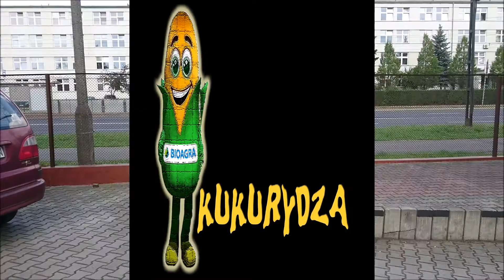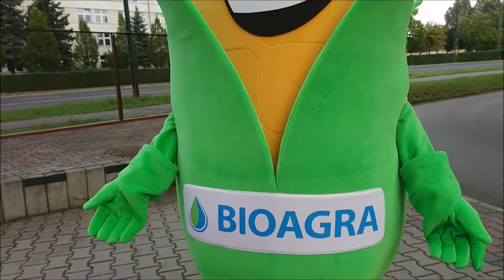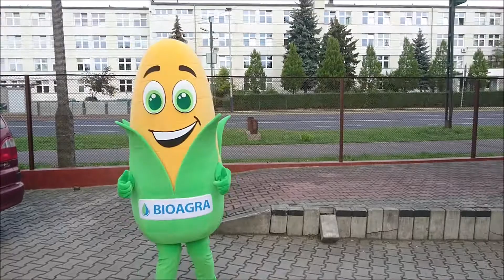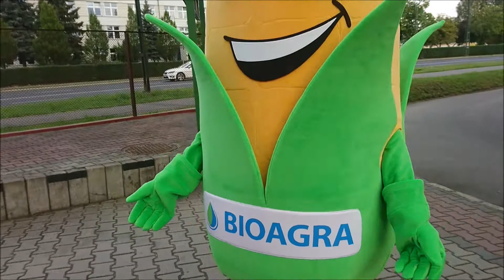Najnowszy przepis na coś z Kukurydzy Bioagra, czyli stroje reklamowe Elabika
Przepis na coś naprawdę unikalnego, czyli stroje reklamowe na zamówienie w takiej konwencji, jak mascot maskotki reklamowe lub szycie reklamowe. Czego oczywistym efektem są Elabika stroje reklamowe projektowane i wykonywane przez nas nawet w tak oryginalnej postaci, jak Kukurydza Bioagra. W tym konkretnym przypadku, nawet cała kolba kukurydzy. Czy w takiej formie wpisuje się w sens określeń żywa maskotka producent oraz żywe maskotki sprzedaż? Nie wiemy, najlepiej zasięgnąć w tej sprawie opinię u twórców tych fraz.

Przepisy na inne spożywcze stroje reklamowe Elabika, pełniące także misję przełamywania sztampowych opinii na temat zjawiska zwanego firmowe kostiumy reklamowe, można znaleźć oczywiście w tematycznej galerii stroje reklamowe na naszej firmowej stronie internetowej.

Nie zapominając o naszym oficjalnym kanale na You Tube warto wiedzieć, że

Do zobaczenia! 😎